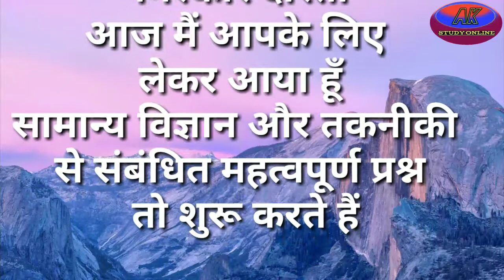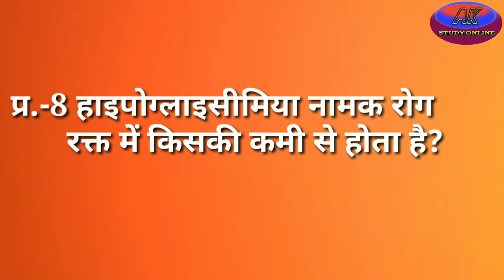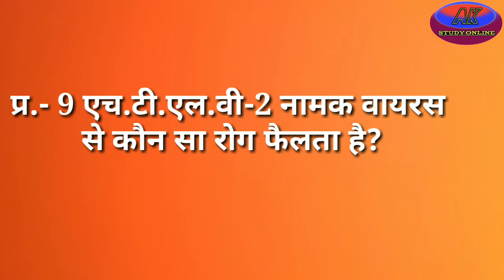सामान्य विज्ञान और तकनीकी science and technology in hindi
इस वीडियो में सामान्य विज्ञान और तकनीकी से संबंधित प्रश्नोउत्तर को शामिल किया गया है।